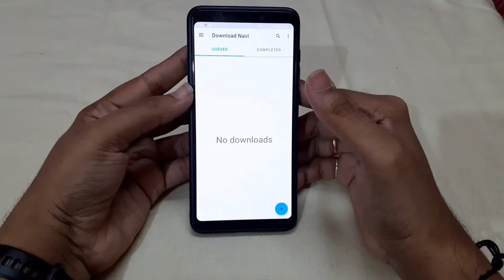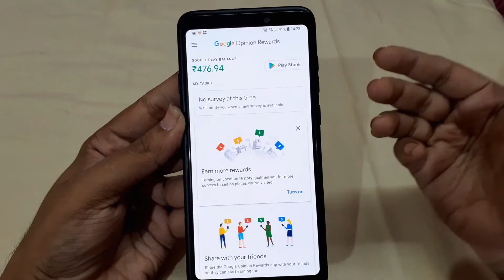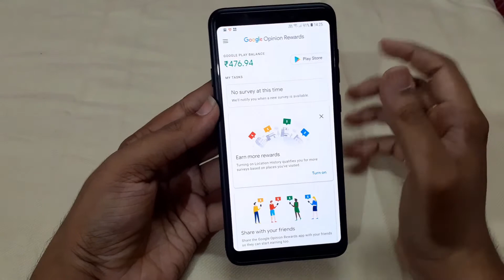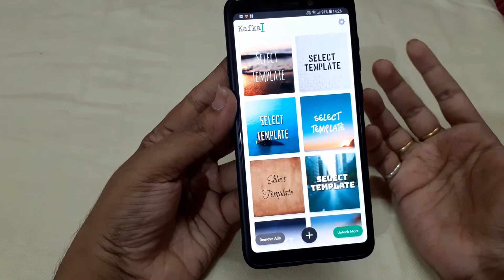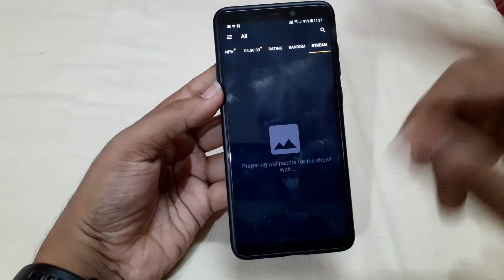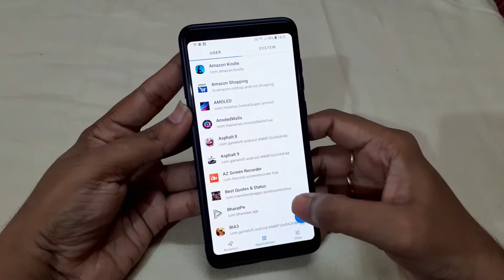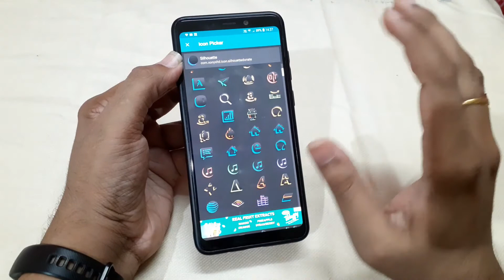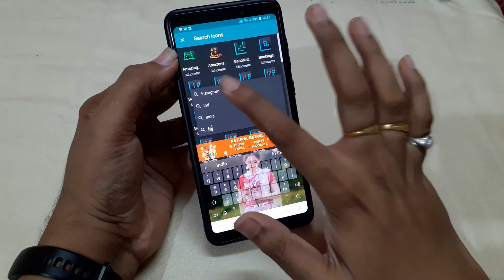Best Android Apps 2019 I Top 5 Apps For Android I In Telugu I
Watch My Best Android Apps 2019 video and share your thoughts, opinions, suggestions, feedback through comment  in comment section. In this Video I shared my Top 5 Apps For Android Smartphones. These are My best apps. comment your top android apps.

MY SETUP :

Another Tripod

Another MIC

Recorded with SAMSUNG GALAXY A10 Black Colour

Tripod Mount For Smartphones

SHARE YOUR THOUGHTS, SUGGESTIONS, FEEDBACK THROUGH COMMENTS

NAVEEN
NEW IN TECH NAVEEN